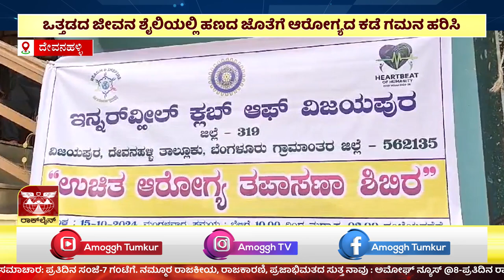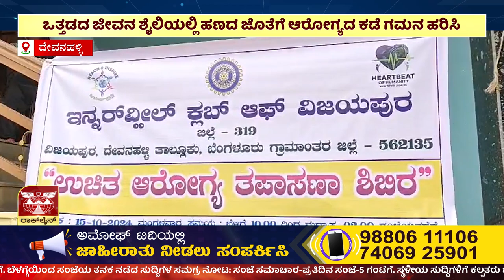ಅಮೋಘ್ ನ್ಯೂಸ್ | Amoggh T.V | 15-10-2024